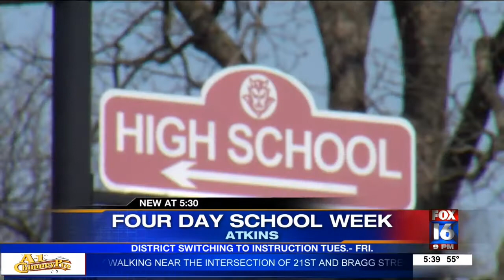Atkins School District moves to 4-day school week next year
Just as restrictions are being lifted and school days are going back to normal, one Arkansas district is changing its schedule and going from a five-day school week to four.